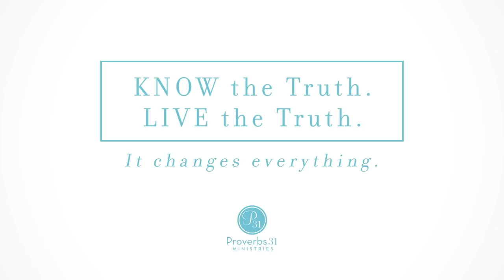Week 4: You Have Authority Over Your Thoughts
In God's Word, it says we have authority over our thoughts, and so, as a community of women, we declare that together. The fight going on in our minds isn't a battle we are going through alone. In Week 4 of the "Get Out of Your Head" Online Bible Study, Kendra LeGrand and author Jennie Allen encourage "the girl who just yelled at her kids." There's grace in your home, and even in your weakness, God is shaping and molding you and your family. You're never alone as a parent. He is always with you.